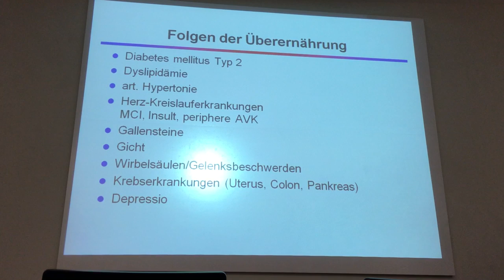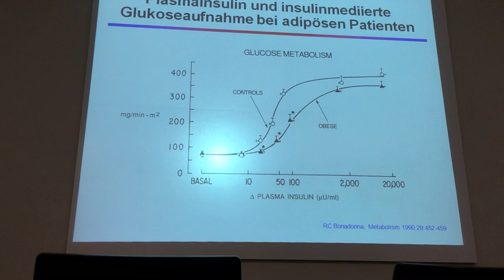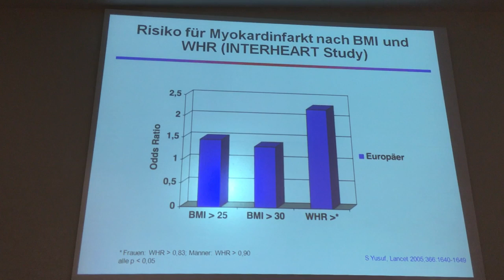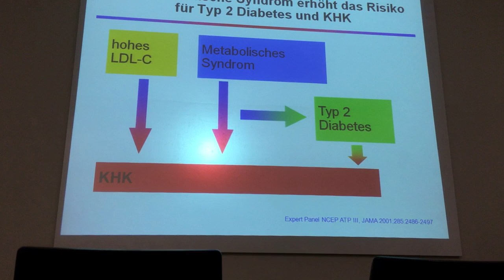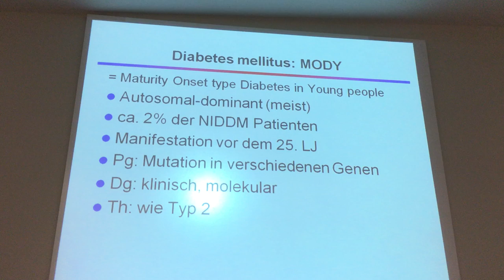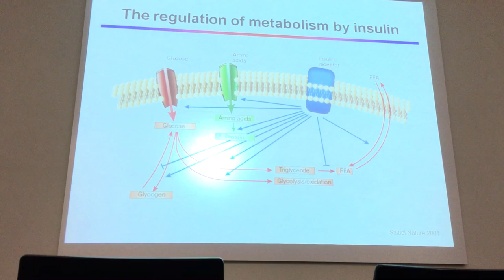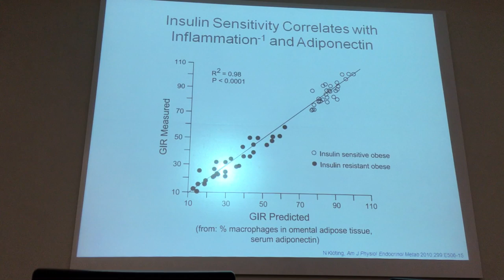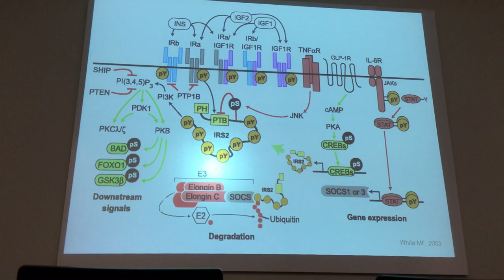Session 12 Latest Findings About Diabetes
Linking Biology and Diseases 2016

Latest Findings About Diabetes

Caution : This video contains medical scenes which may be unpleasant for some people.

You would not be able to repost -or- reuse this content in any format.